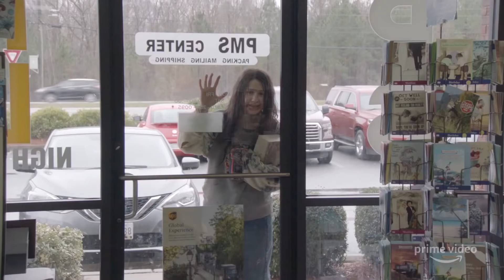Borat 2 Trailer (2020) Sacha Baron Cohen, Comedy Movie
Find us on LBRY. Best video platform out there. Anti-censorship

 2020 - Amazon Studios